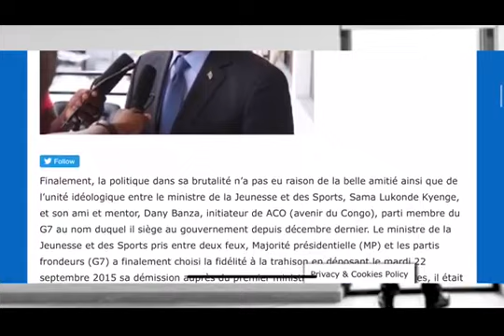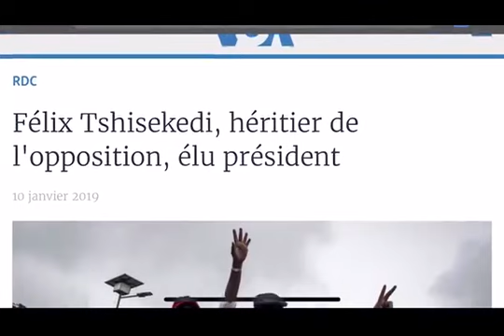RDC : voici le  parcours professionnel et politique du nouveau 1er ministre Sama Lukonde [vidéo]